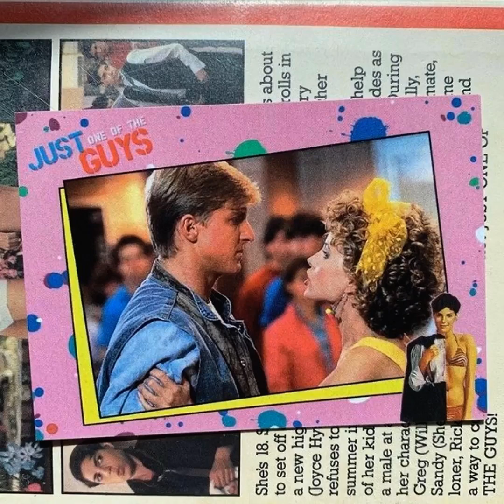William Zabka Fan Tribute(1749)